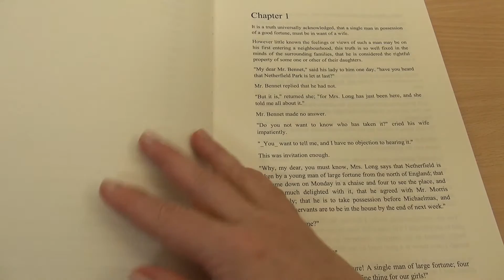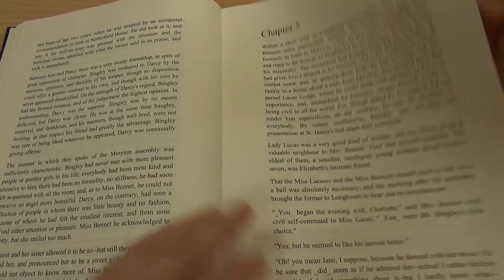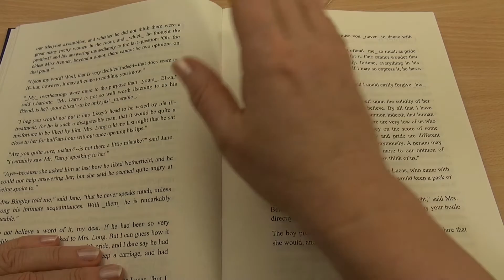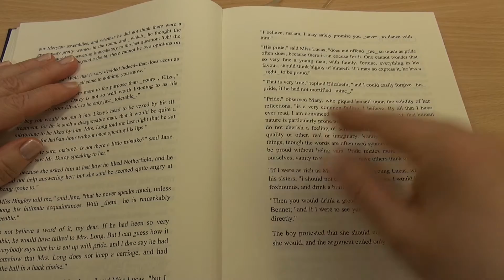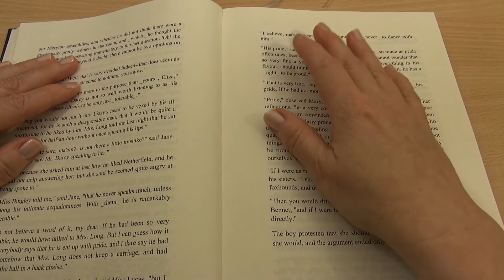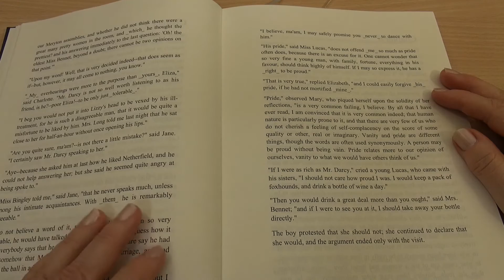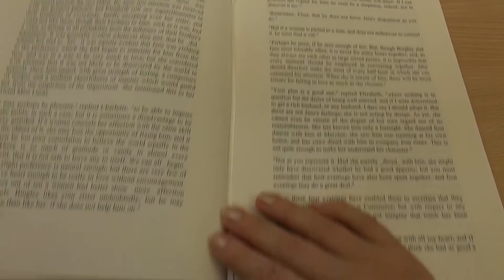ASMR - Granny Tana reads: Pride and Prejudice #5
Here I read the novel "Pride and Prejudice" to you - chapter by chapter.
The novel was written by Jane Austen.

I have a strong German accent, when I read in english.
Sorry for that, but maybe some of you will like it. :-)

If you know ASMR (Autonomous Sensory Meridian Response)
maybe you will notice and enjoy tingly feelings while I read.
If not, just enjoy the storytelling.

Sleep well :-)